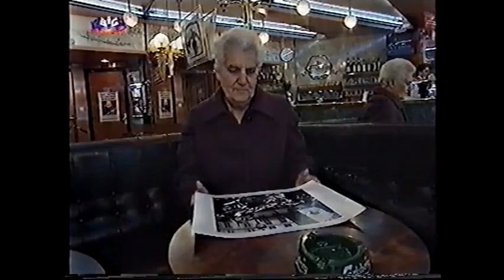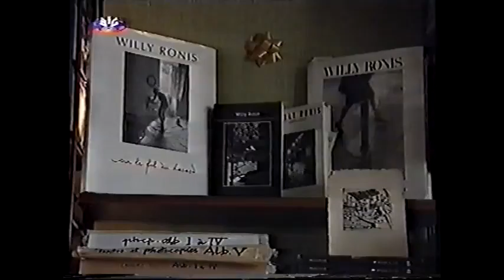02 100fseculo 067 Festejos da Frente Popular, Maio 1936, Willy Ronnie, não tem o início 3' 58''